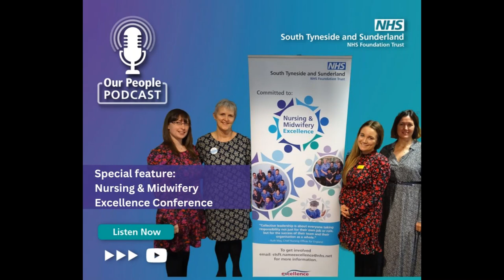Our People Podcast - S2. E4: Special Feature: Nursing and Midwifery Excellence Conference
In October STSFT hosted a conference all about Nursing and Midwifery Excellence.

Nursing and Midwifery Excellence is the Trust's way of delivering the American Nursing Credentialing Center's (ANCC) Pathway to Excellence programme. The programme aims to promote excellence in practice and shared decision making across our nursing teams and is the only accredited programme of its kind in the world.

On the day, we were joined by colleagues from two other Trust's who have already achieved Pathway to Excellence designation. Listen here to find out how they achieved designation, what their challenges were, and how the Trust will work towards accreditation over the next three years.